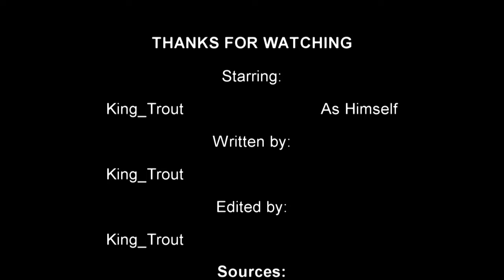The Whiskey Rebellion & The Fight Against The First Federal Tax | King_Trout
Join King_Trout as he discusses the Whiskey Rebellion was the first time the history of the United States that a tax had been levied on a Federal Level; setting in motion of chain of events that would ruin the next two hundred and some years. Alexander Hamilton has the brilliant idea to tax whiskey federally in The United States, sparking riots, protests, and almost a massacre.

00:00 Introduction
00:36 Introduction of The Whiskey Tax
03:55 Frontier Life & The Taxman Cometh
08:13 On The Brink of War
11:25 Conclusion